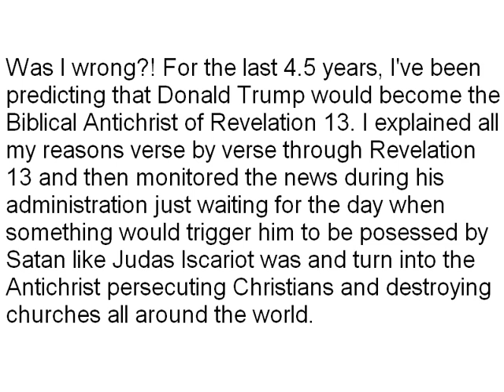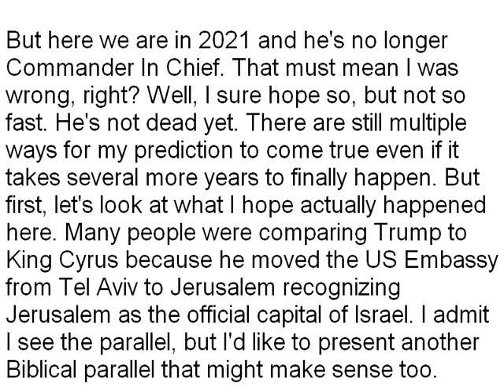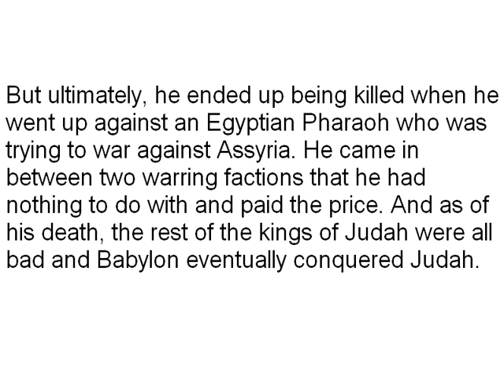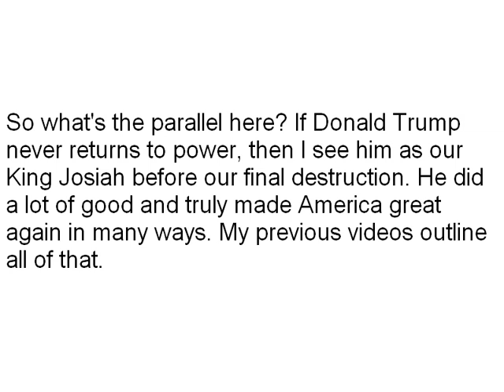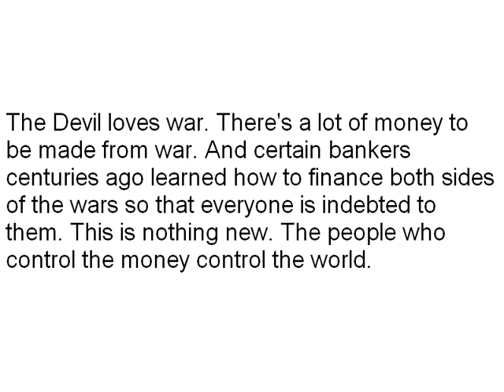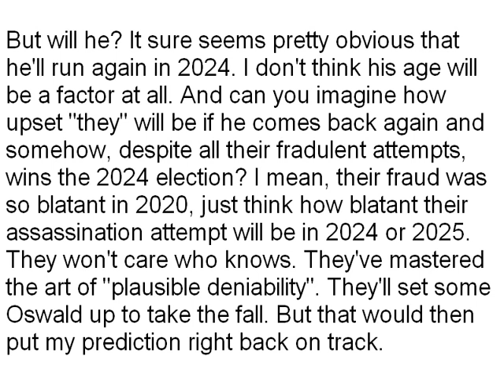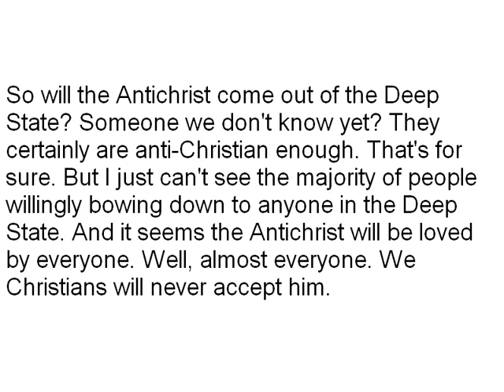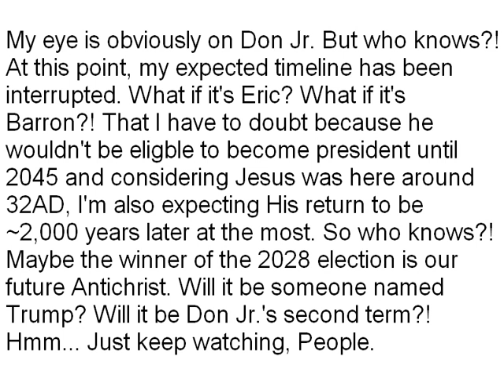The LOSS! - Trump - Future Antichrist?